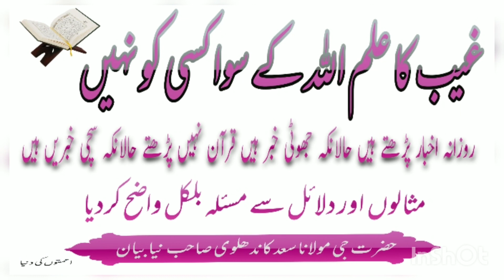Gayb ka ilm sirf allah ke zaat ko hy/ilm e ghaib/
Gayb ka ilm sirf allah ke zaat ko hy
ilm e ghaib
mufti atiq rasheed
hazrt ji
molana saad sahab
nizamuddin markaz
umat k ilah
iman ki mehnat
ahmaqo ki dunya
imaan aur yekeen wali mehnat